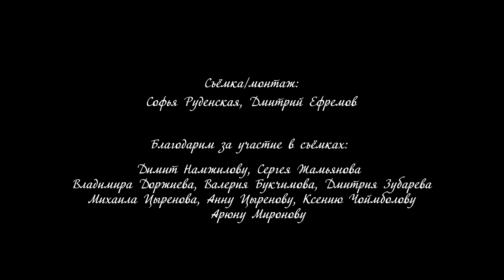5. "Оглянись" для СукачевФест от Софьи Руденской, Улан-Удэ.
Спасибо всем, кто принял участие в нашем авторском фестивале СукачевФест. Мы отобрали 12 номинантов, среди которых наше жюри выберет 3 победителя. А вы, зрители, выберете того, кому достанется Приз зрительских симпатий. Голосуйте вашим лайком.

Церемония определения победителей состоится на Старый Новый год.